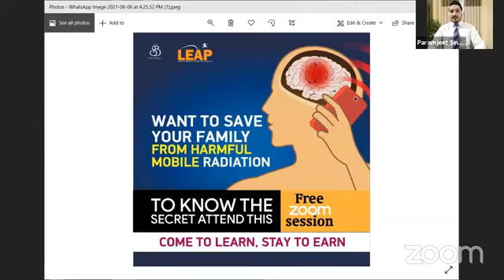Mobile Radiation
Want to save your family from Mobile Radiation
To know the secret attend this session.
Come to learn, stay to earn.
To Join (Mr. Singh - 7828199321)